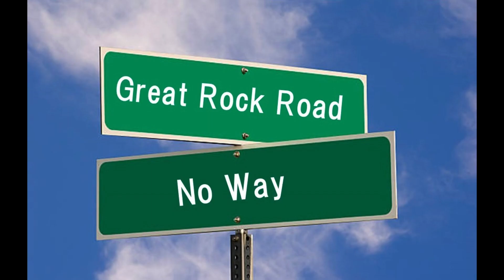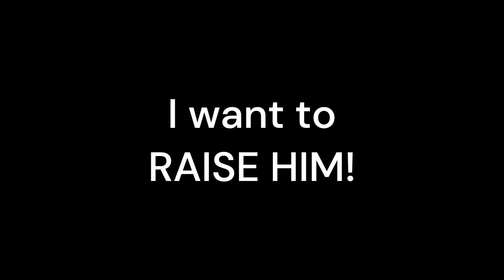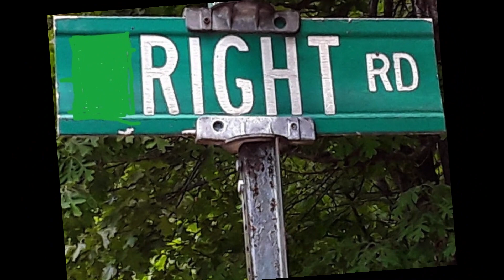Great Rock Road (live)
From the album, "Classic...Live...Living...Waters"

This is an early (1982) live version of the song. We used lalalai to extract tracks & remix this  just like the Beatles just did.

The "Great Rock Road" is the "Right Road" as opposed to "No Way"!

GREAT ROCK ROAD
by Mark A. Lajoie
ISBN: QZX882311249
Roll-in' on the Great Rock Road, the Great Rock Road!
Some some-where be-yond this waste there is a place
And He will take me there
Un-der-stand there is a way, a great high-way
Out of this de-sert land
And I'm roll-ing on
And I'm feel-ing strong
'Cause I de-pend u-pon
This tried and true Rock Road

CHORUS
Roll-in' on the Great Rock Road! (echo each time)
Roll-in' on the Great Rock Road!
The Great Rock Road!

Some people think it's rough
it's tough to fol-low Je-sus
They ought to hit that Great Rock Road and roll
They ought to hit that Great Rock Road and roll!  Roll on!

(lead)

I need to roll on I need to hold on
I will be-hold Him by and by (high!)
I want to praise Him! I want to raise Him!
I want to praise Him to the skies! (high!)
I want to praise Him to the skies!
He's the (high) way! He's the (high) way! He's the (high) way! He's the (high) way!

CHORUS

Roll-in' on the Great Rock Road! (echo)

Oooooooo